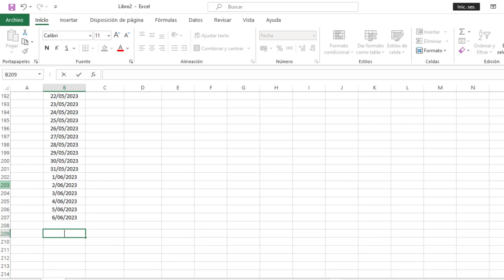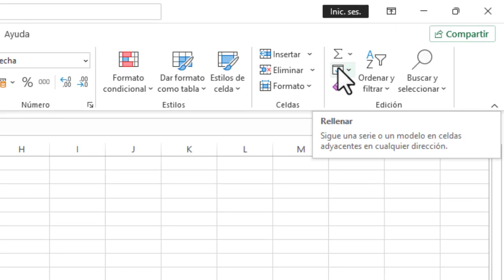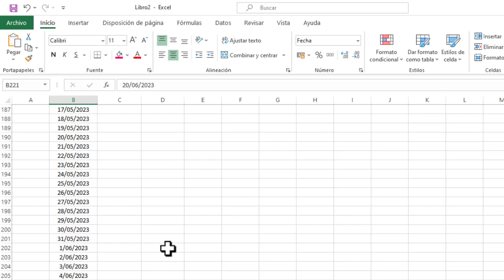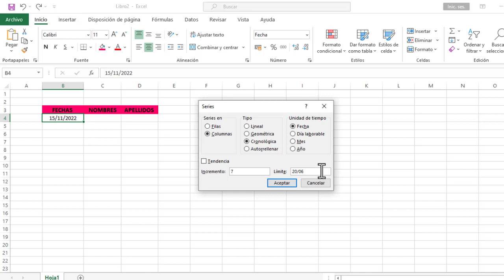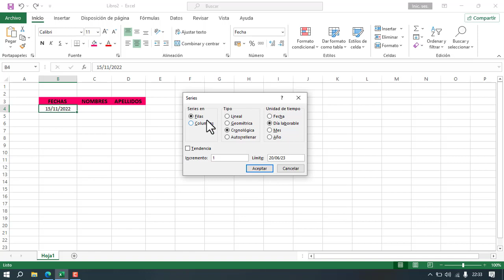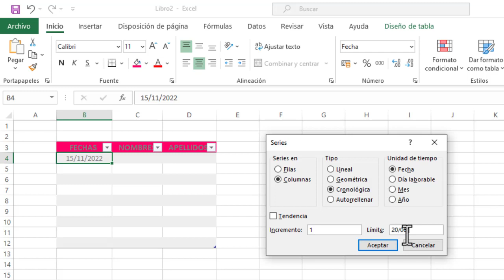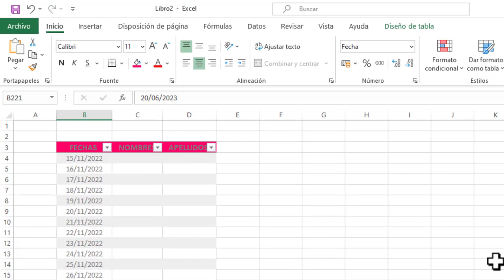Este truco de Excel te ayudará un 100%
Si aún sigues arrastrando la celda desde la fecha inicial hasta adivinar hasta donde termina la lista de fechas que buscas o vas digitando fecha por fecha para elaborar una lista de solo días hábiles,  NO TE PREOCUPES!, solo necesitas ver este TIP
*Blog Oveja TEC: